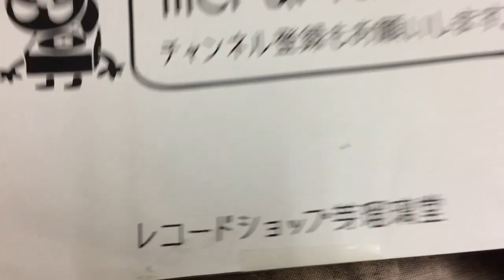VSCD5852 ファット・チャンス「ファット・チャンス」紹介動画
FAT CHANCE『Fat Chance』
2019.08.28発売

AOR系シンガー・ソングライターとして知られるビル・ラバウンティとスティーヴ・イートンが在籍していたロック・バンド、ファット・チャンスが紙ジャケット仕様にてCD化!!